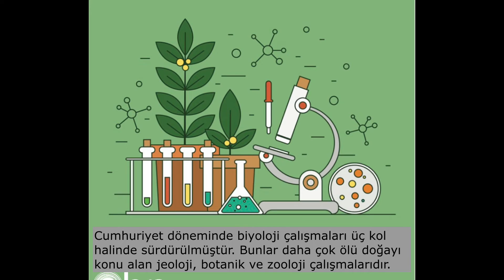Cumhuriyet Dönemi ve Biyoloji